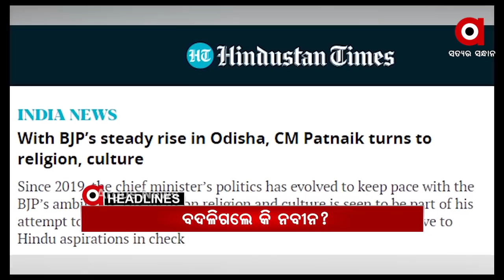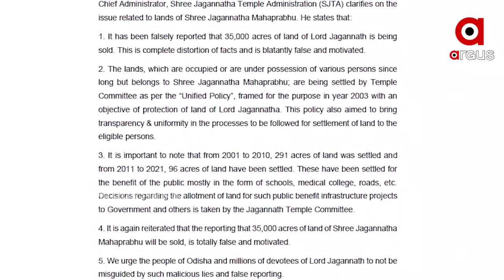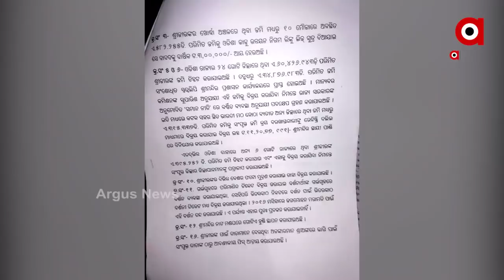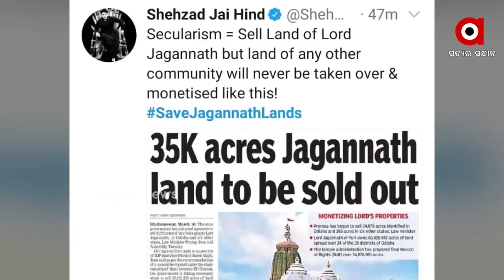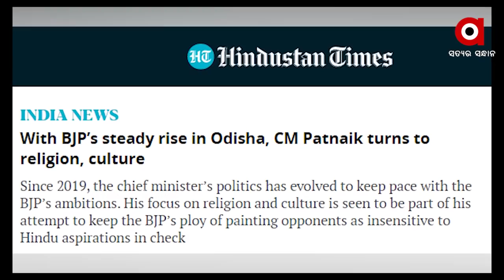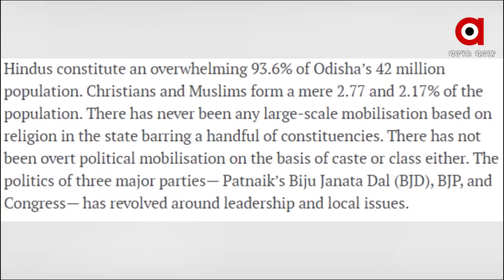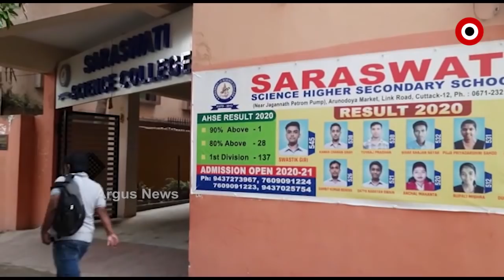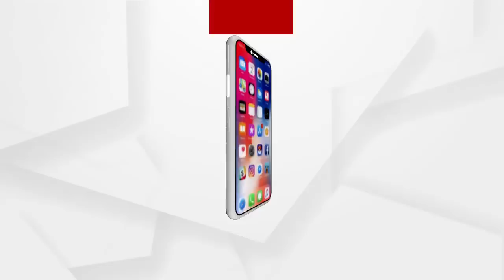Argus Update News 7am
ଭିତରେ ଖାଲି, ବାହାରେ ଡ୍ରାମା.
ପ୍ରତାପ ଜେନାଙ୍କ ପାପୀ ଥିଓରୀ...’
ବଦଳିଗଲେ କି ନବୀନ?.
କାଠଗଡ଼ାରେ ଛିଟାହେବ ଚକଲେଟ କମ୍ପାନୀ କ୍ୟାଡବେରୀ.
ନନ୍ଦିଗ୍ରାମରେ ଧର୍ମେନ୍ଦ୍ର ପ୍ରଧାନଙ୍କ ରାଲିରେ ହିଂସା...
ବିଜେପିରେ ରାମ.
ଜିତିଲା ଭାରତ...